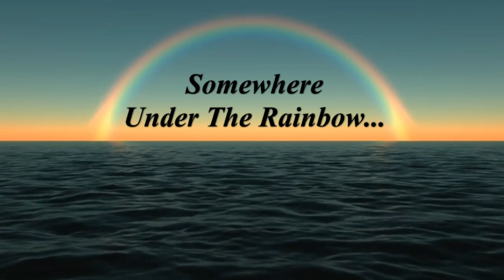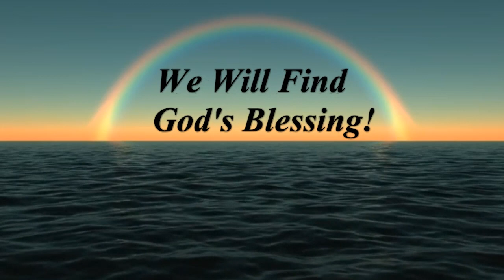That Should Not Be There! Series Part 4